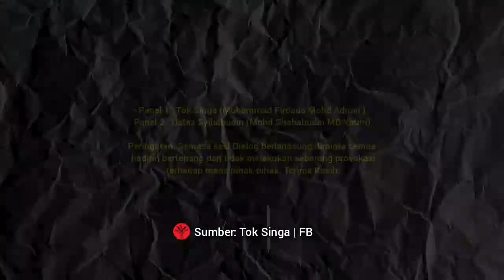🔴 ADAB DENGAN ULAMA dan mempertahankan Bicara Paksu Mid | Tok Singa dan Syihabudin Ahmad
🟧 PRODUK EDDYKA YUSOF / EK PUSAT RAWATAN ISLAM:
1. Air Tawar 1 Liter:
2. Minyak Raja Kuda Arab (campuran Minyak Kuda + Minyak Dhab + Kambing Gurun)
3. Sabun 7 Cakra:
4. Minyak Ikhtiar Zuriat 250ML
5. Gelang Pendinding Khas (Aura Tinggi):
*Normal (HITAM):
6. Minyak 1000 Bisa Pelbagai Guna
7. Tasbih Pendinding Khas/Penggira Analog Manik (Percuma Minyak Kasturi Hitam):
*Rahmah (HITAM):
8. Pagar Rumah & Kedai 2KG
(percuma Minyak Kasturi Hitam):
9. Minyak Wangian Kasturi
*MERAH 5ML:
10.  Minyak Wangian Biru 44 HARI RUKYAH 8ML (Gangguan Berat)
11.  Minyak Wangian Merah 99 JIN (Gangguan Berat & Saka):
12.  Minyak Buluh Perindu (Minyak Aura Tinggi)
13. Minyak Tapa (Refill kepada Minyak Buluh Perindu):